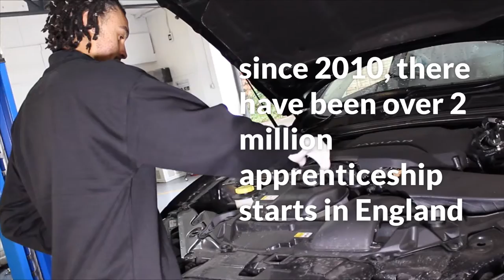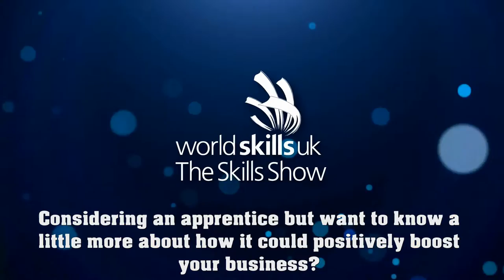Nova Training - Kyle’s apprenticeship journey at Eurofit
Hear from MotorVehicle apprentice Kyle as he talks about his apprenticeship journey with Eurofit & Nova Training.

There’s never been a better time to be an apprentice. Apprenticeships deliver work for young people and adults, giving candidates the chance to earn while they learn in a real job; gaining a qualification and experience of work in an industry.

To find out more about the benefits of our apprenticeship scheme PLEASE GET IN TOUCH 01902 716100 or APPLY

About Eurofit
Eurofit are experts in MOT testing, servicing, brakes and tyres. Their technicians are fully trained and use the latest diagnostic equipment and tools. They use branded quality products to ensure you get the best out of your vehicle.
They aim to deliver the highest customer service and offer no obligation quotes.
Eurofit Autocentres...relax, its repaired.